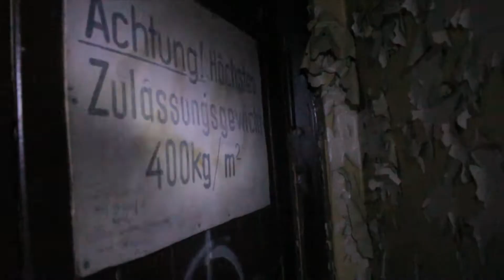HIER SPUKT ES! DDR-Krankenhaus LOST PLACE | PART 2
Ich war in einem DDR-Krankenhaus LOST PLACE und was dieser Ort mit meiner Familie zu tun hat, erfahrt ihr in dieser kleinen Videoserie! In dieser Folge hatten wir wirklich Angst! Es war mega spannend, schaut das Video bis zum Ende, es lohnt sich!

Hintergrundinfos zum Ort: Zu DDR-Zeiten war es das Krankenhaus für den Landkreis Nauen. Nach der Deutsch-Deutschen Vereinigung übte es noch Jahre diese Funktion aus. Mit dem Neubau der Havellandklinik in Nauen wurde es Anfang 1998 geschlossen. Danach waren dort Sozialwohnungen für einkommensschwache und behinderte Menschen geplant, zu dessen Umgestaltung es jedoch bis jetzt nicht kam.

Wenn ihr Fragen habt, schreibt sie mir gerne in die Kommentare, ich werde sie beantworten! :)

► ZUM LETZTEN VIDEO "DDR-Krankenhaus LOST PLACE: Wir sind hier nicht allein! PART 1"

*MEIN EQUIPMENT:

Meine nachhaltige Bambus-Zahnbürste

Mein PC
Mein MacBook
Mein Kamera-Body

► Adde mich auf SNAPCHAT:
mrshitstorm